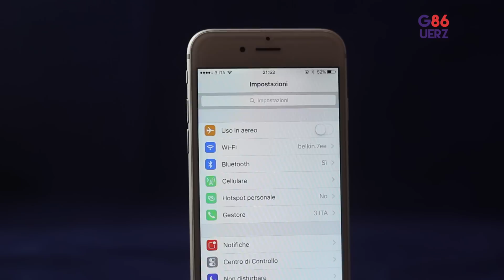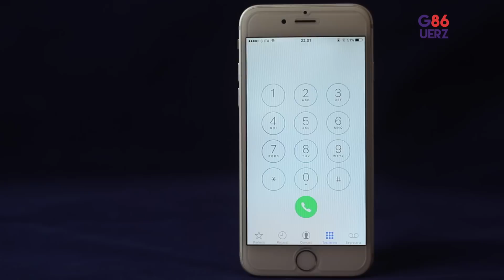iOS 9 Review ITA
Ecco a voi la recensione del nuovo Firmware targato Apple da oggi disponibile per i vostri Device.

FACEBOOK: Le recensioni di Guerz86
GOOGLEPLUS: Guerz86 / Emanuele Guerrini